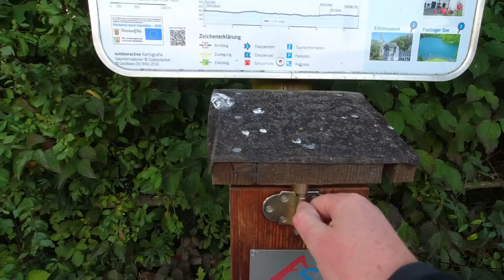Wo alles begann! | Natur in NRW | 2023 | Jörg Müller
Im Jahr 2017 habe ich mich auf den Weg zum Eifel-Camp gemacht, um meine Leidenschaft für das Wandern zu entdecken. In diesem Video nehme ich euch mit auf meine Reise in die Vergangenheit und erzähle / zeige euch die atemberaubende Natur und die unvergesslichen Erlebnisse, die ich während meines Aufenthalts dort hatte.

Bereits 2016 bin ich mit meiner Tochter im Eifel-Camp gewesen und wurde mit dem Wandervirus "infiziert".